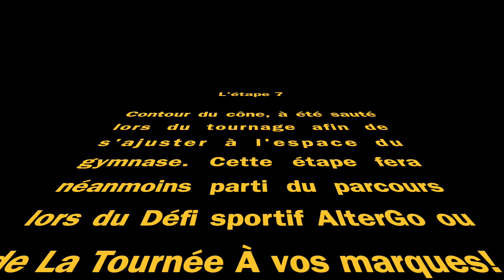Slalom en fauteuil roulant 2024